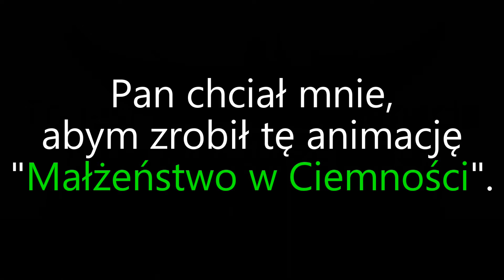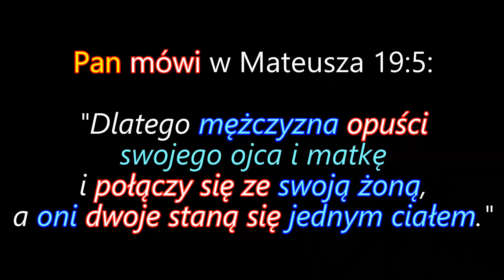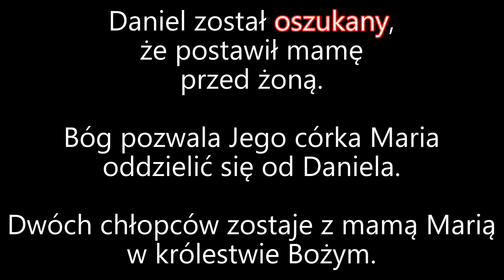Małżeństwo w Ciemności